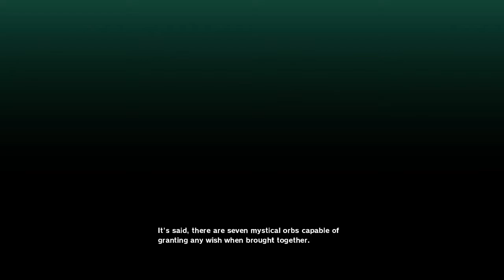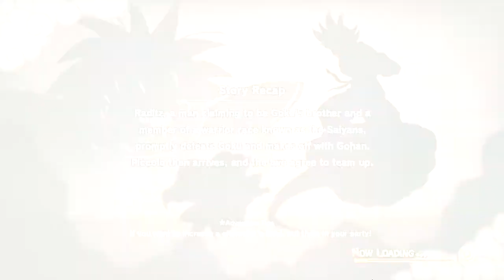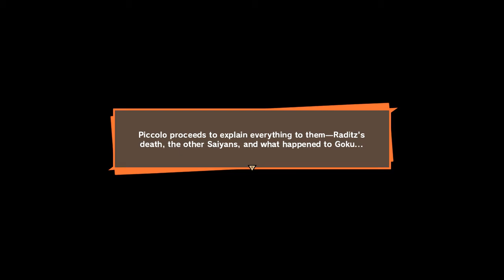DRAGON BALL Z KAKAROT Walkthrough Gameplay Part 1 (Raditz Story)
Enjoy DRAGON BALL Z KAKAROT Walkthrough Gameplay Part 1

a very beautiful game with our most favorite Dragon Ball z storyline.

I bet you are going to love this.